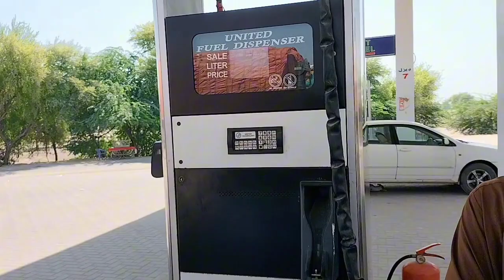Tharparkar Famous Desert oF Pakistan🇮Travel Vlog🇮Bike Tour🇮Tharparkar🇮Tour in Sindh Pakistan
Going to tharparkar
bike tour
tharparkar
visit tharparkar

lots of all